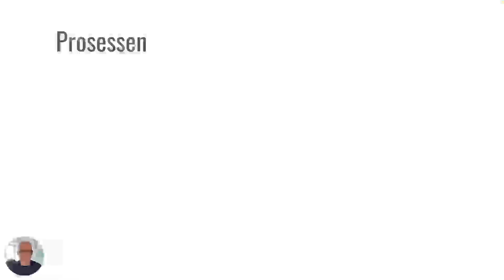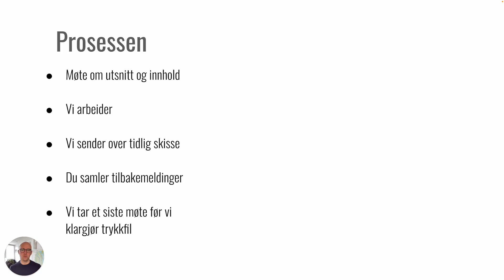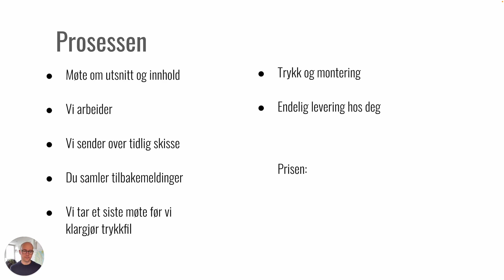Bestilling av kart fra Dapa Maps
Vi i Dapa Maps lager kart på bestilling

Kartografi, kartlegging, analyse, visualisering, åpne datakilder, GIS kunnskap,